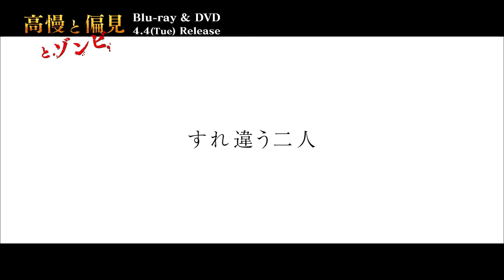4/4『高慢と偏見とゾンビ』Blu-ray＆DVDリリース!!